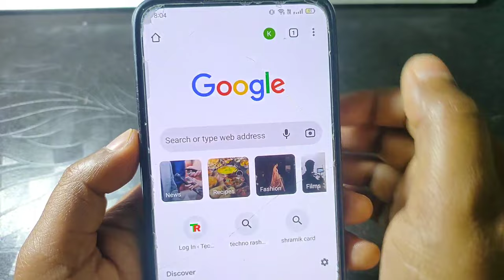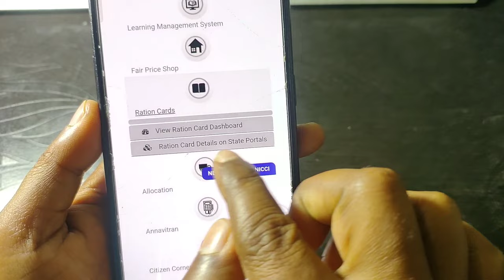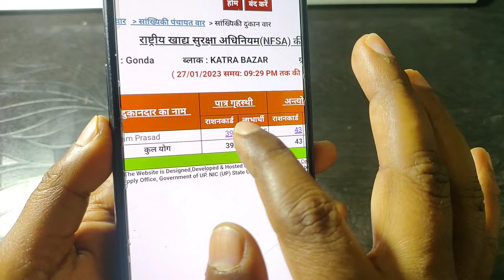New Ration Card List 2023 Check Your Name || All state new ration card list 2022 23